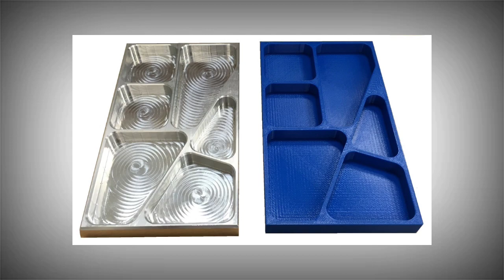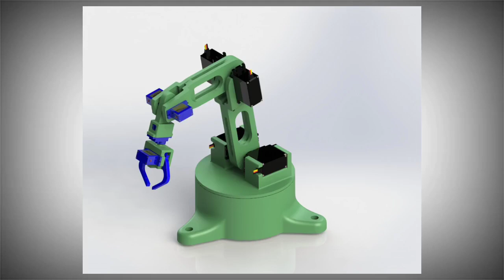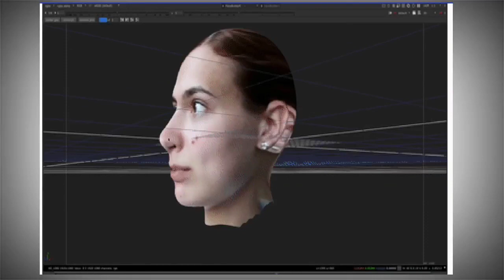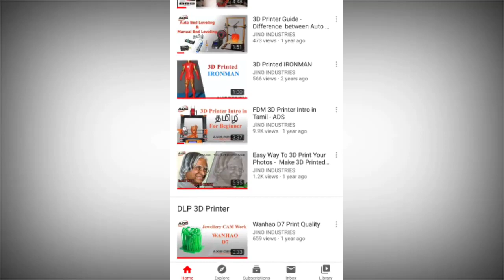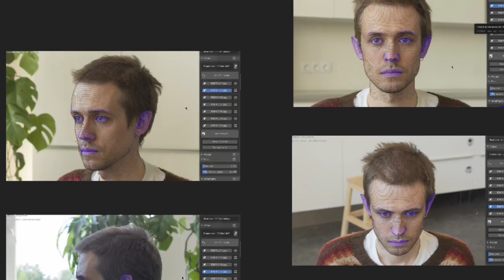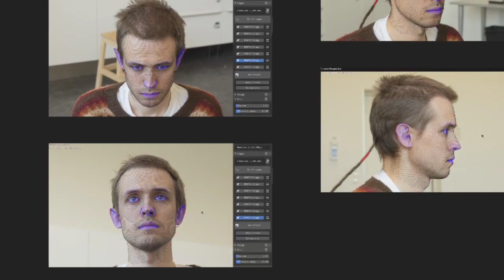How to earn from 3d printer. 1000 to 200000 earn from 3d printer. Startup own business for all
3டி பிரிண்டர் ஐ பயன்படுத்தி எவ்வளவு பணம் சம்பாதிக்கலாம் தெரியுமா.

Know how much money you can make using a 3D printer.

இந்த வீடியோவில் 3டி பிரிண்டர் மூலம் எவ்வளவு பணம் சம்பாதிக்க முடியும் என்பதை தெளிவாக கூறப்பட்டுள்ளது. 3டி பிரிண்டர் ஐ பயன்படுத்தி மாதம் ஒரு லட்சம் ரூபாய் வரை சம்பாதிக்க முடியும் என்பதை இந்த வீடியோவில் கூறப்பட்டுள்ளது.
3d பிரின்டரை வாங்க மற்றும் இலவச ஆலோசனை தேவைப்பட்டால் உங்கள் வாட்ஸ்அப் நம்பரை தொடர்பு கொள்ளவும்.

In this video it is clearly stated how much money you can make with a 3D printer. In this video, you can earn up to Rs 1 lakh a month using a 3D printer. You can definitely make a profit if you do business as stated in this video.
FDM Printer
Ender 3
Ender 3 Pro
Ender 3 V2
Creality Ender-3 S1 3D
ELEGOO Neptune 3
Creality CR-10 Smart

DLP, SLA 3D Printer:
Anycubic Photon Mono 4K
Anycubic Photon Mono X
Anycubic Resin

Contact your WhatsApp number to purchase a 3d printer and if you need a free consultation